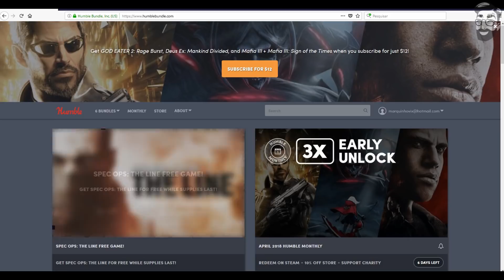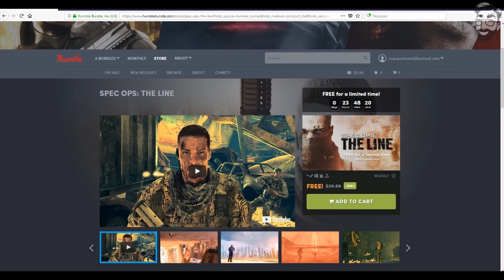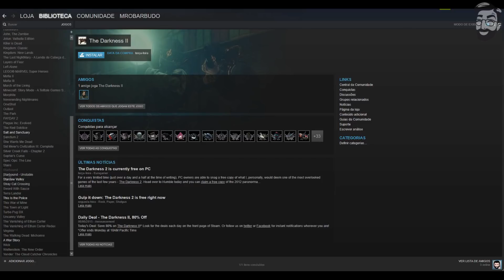JOGO FPS INCRÍVEL PAGO NA STEAM QUE ESTÁ GRÁTIS POR TEMPO LIMITADO I Roda em PC FRACO!!!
Neste vídeo vamos conhecer um grande jogo de Tiro em Primeira Pessoa, que possui uma das melhores campanha dos games e avaliações altíssimas na STEAM.  Spec Ops The Line

tags extras